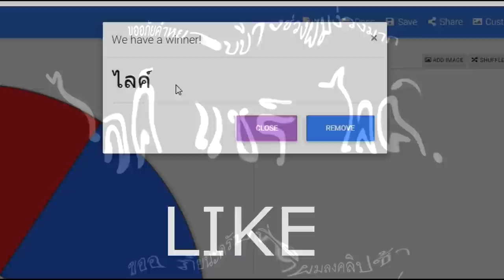เล่นหมุนกงล้อ..สุ่มตัวละครมังกรกาก!! ไปตัวละครมังกรสุดเท่ 😂 ใครจะชนะ? [ Minecraft เกรียน]